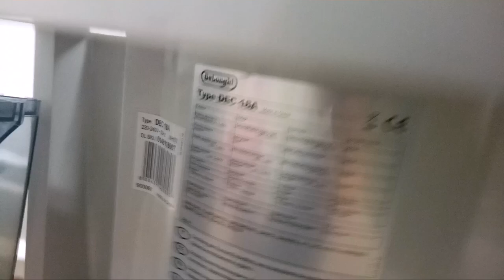AVERIA DESHUMIDIFICADOR DELONGHI, COMPRESOR NO ARRANCA - AVERIADO CONDENSADOR C4 de 470 nF/ 275 V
Video sin sonido  solo para que quede constancia de la avería del condensador C4 de 470 nF de un Deshumidificador DELONGHI DEC 18A
FOTOS DE LA REPARACION